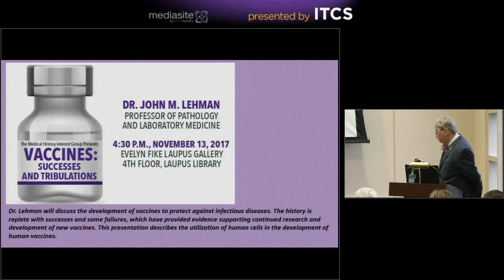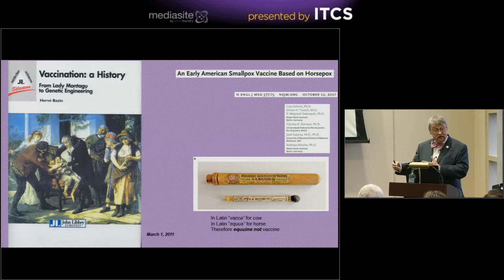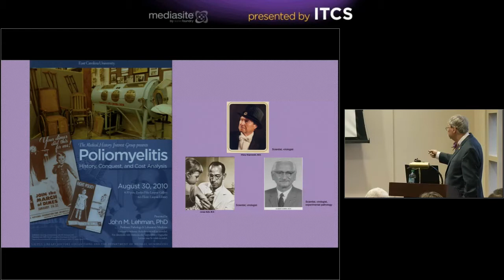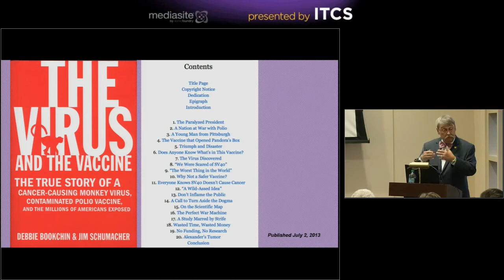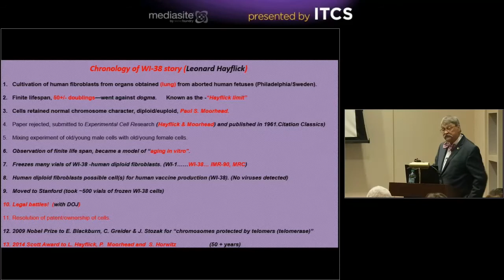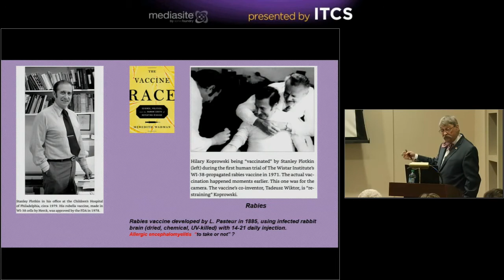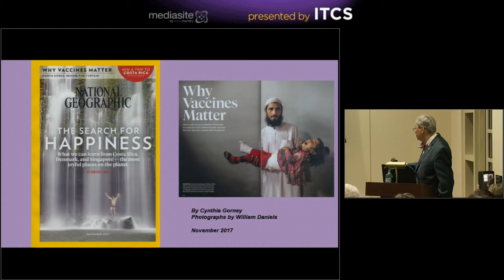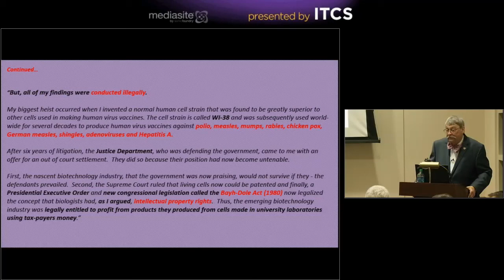Vaccines: Successes and Tribulations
"Vaccines: Successes and Tribulations" presented by Dr. John M. Lehman, Professor of Pathology and Laboratory Medicine at East Carolina University on November 13, 2017.

Dr. John M. Lehman, Professor of Pathology & Laboratory Medicine will discuss development of vaccines to protect against infectious diseases. The history is replete with successes and some failures, which have provided evidence supporting continued research and development of new vaccines. This presentation describes the utilization of human cells in the development of human vaccines.